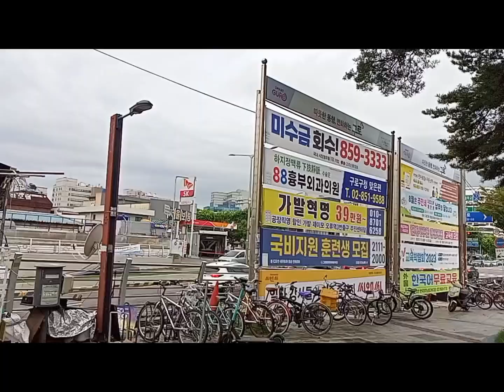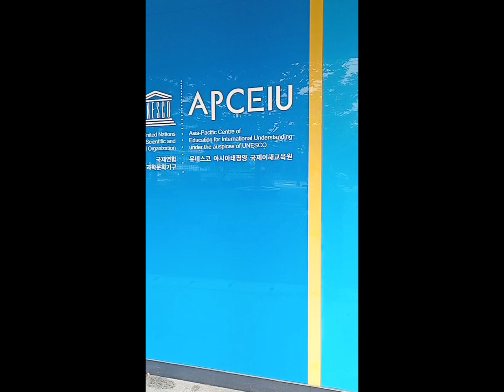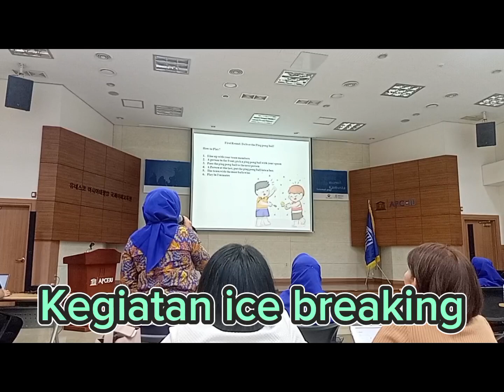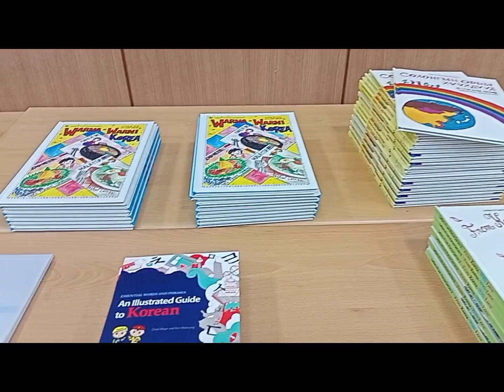Day 2 (Local Adjustment Training)